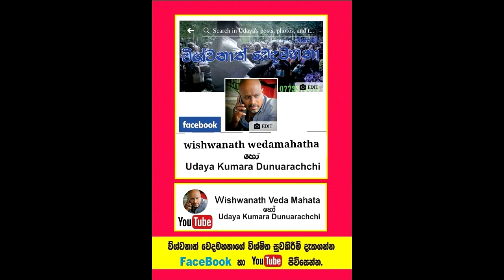අවුරුදු 24 ක් දැමු කන්නාඩිය ගැලවූ සතුටින් හඬා වැටෙන තරුණිය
Social service
මුදල් අයකිරීමක් නොමැත. කැමතිනම් පමණක් බුලත් අත මත පිං පඬුරක් තැබිය හැක.

වෙදමහතා බදාදා - සෙනසුරාදා - සහ ඉරිදා දිනවල ප්‍රතිකාර කරයි. උදෑසන 8 පෙර පැමිණෙන්න.

කොළඹ දෙසින් පැමිණෙන්නේනම්, දන්කොටුව සිට කුලියාපිටිය පාරේ කිලෝ මීටර් එක හමාරක් පැමිණ හමුවන මාවතගම හන්දියෙන් දකුණට, කර්මාන්තපුර පාරේ කිලෝ මීටර් 8 ක් පැමිණ හමුවන ලිහිරියාගම හන්දියෙන් වමට හැරී මීටර් 500 යි.
අනුරාධපුර,නුවර, දෙසින් පැමිණෙන්නේනම්, කුරුනෑගල සිට මීගමුව පාරේ, පැමිණ පන්නල සිට කිලෝමීටර් 11 ක් පැමිණිය පසු හමුවන සිංගක්කුලිය හන්දියෙන් දකුණට කිලෝ මීටර් 6 ක් පමණ.
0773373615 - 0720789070 - ජයගම දේවාලය - දන්කොටුව - ලිහිරියාගමජයගම